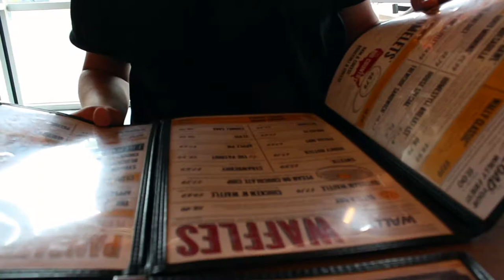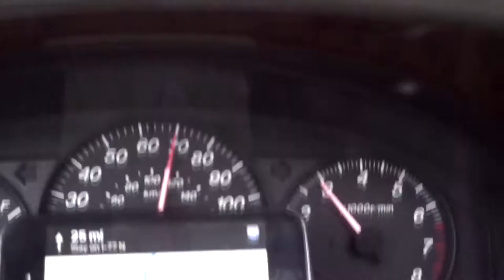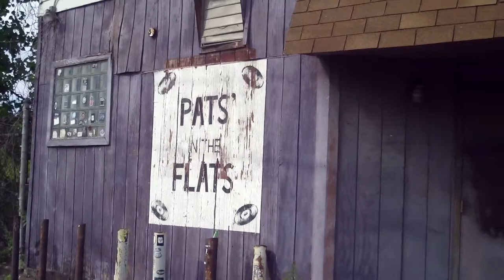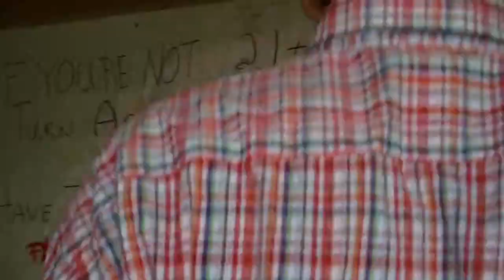VLOG WORTHY EP. 2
The second episode of our Super Summer Mini Tour! This time we're in Cleveland!

Vocals: Jalen Mitchell
Sax: Chuck Worthy
Trombone: Devon Murray
Guitar: Harrison Belew
Keys: Julian Dittmer
Bass: Adam Fischer
Drums: Will Ash